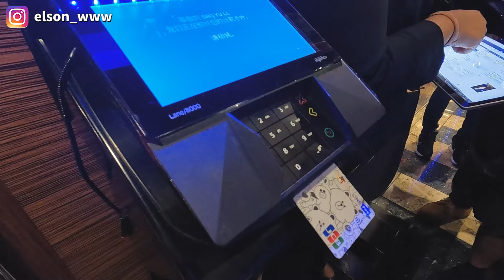【郵輪開箱】今年最熱門的郵輪，三分鐘帶你導覽船上所有設施! 《歌詩達郵輪莎倫娜號》｜旅遊景點｜日本旅遊｜郵輪介紹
大家好我是室內設計師王誌霆，平常熱愛旅遊，喜歡到處參觀充滿設計感的景點和飯店，以充實自我的設計感!